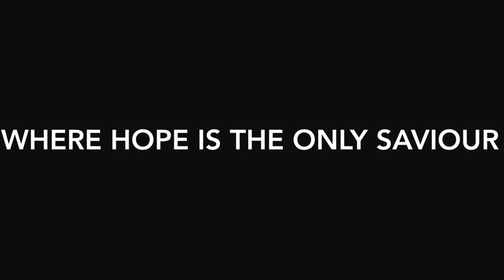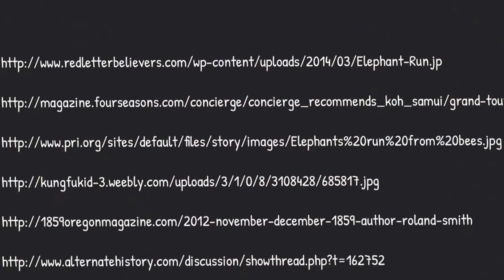Elephant Run Book Trailer